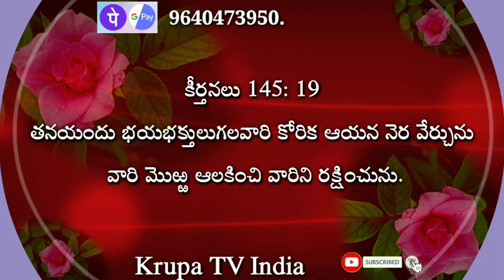TodayGodpromise KrupaTVIndia TeluguChristianmessages Today God promise today God promise in Telu